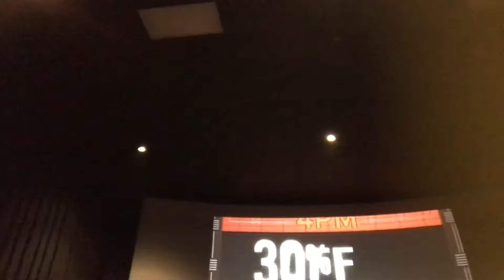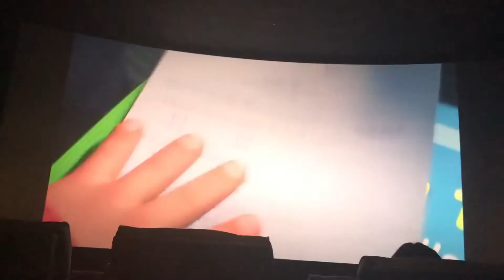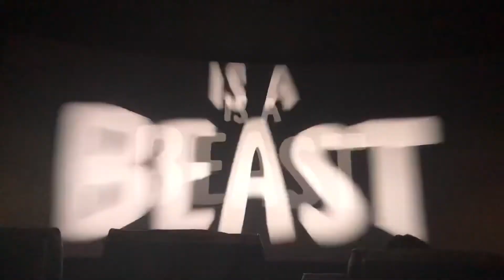Israel to the movie part 2